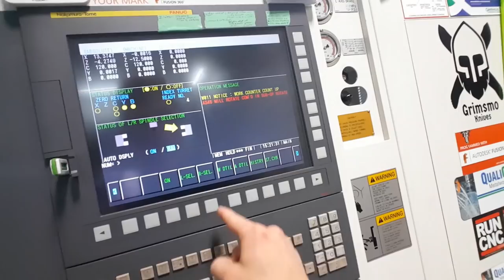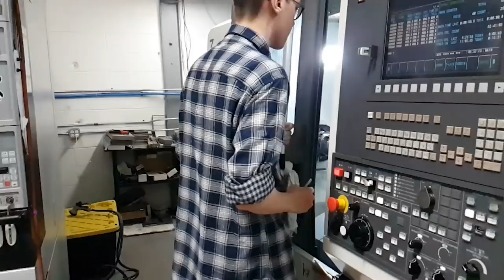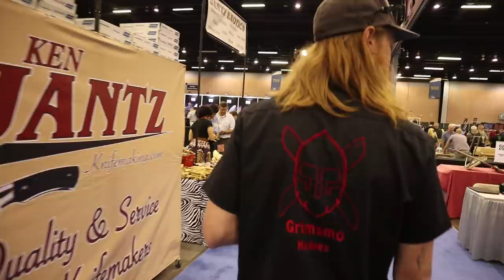The CRUNCH - Saga Saturday 006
In this episode of Saga Saturday, John makes the final touches to the pen before Blade Show. We're so happily surprised that we got it all done with just a couple weeks to spare! It was awesome to meet hundreds of you at the show, and we'll have some awesome videos about that soon.